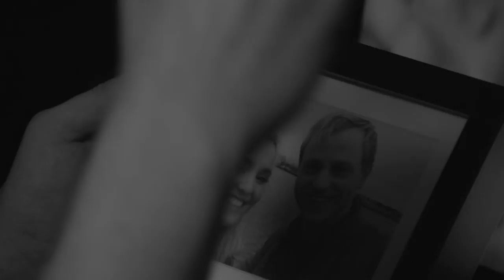Hillingar - Hyldýpi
Kvikmyndataka: Egill Árni Jóhannesson
Taktur: Jóhannes Gauti Óttarsson
Framleiðsla: Hillingar

Hljóðupptökur: Skapti (Stúdíó Hljómur)
Hljóðblöndun: Skapti (Stúdíó Hljómur)
Master: Redd Lights

Leikkona í hlutverki kærustu: Lilja Eivor Gunnarsdóttir Cederborg
Leikkona í hlutverki móður: Steinunn Ólafsdóttir

Sérstakar þakkir:
Ísarr Nikulás Gunnarsson
Bjarki Már Ólafsson
Grótta
Caruso (Alexis)
Fossvogskirkjugarður
Kapella Fossvogskirkju
Útfararstofa Kirkjugarðanna
Allir þeir fjölmörgu aukaleikarar sem lögðu okkur lið

Texti

Aleinn með sjálfum mér
Ber bagga sem enginn sér
Fyrst enginn spyr drep ég á dauðans dyr
Veit ekki lengur hver ég er

Berskjalda í bárum sem bera mig út
Sama hvert ég reyni að flýja
Vil ekki binda þennan endahnút
En blýþungt brjóstið það dregur mig dýpra

Held aftur af mér og aftra, svefnlaus, máttdofinn og sálin hún haltrar
„Hætt’essu væli, þú kveinar og kvartar“ – Hætti að anda
Og afhverju er tabú að fella tár þegar ég reyni að græða þessu ógrónu sár?
Ég þarf einn að takast á við mín vandamál
Það sem fólk fær ekki að sjá er veik brothætt sál

Verkurinn stöðugur og hann magnast og magnast
Og hugsanirnar leita á mig, fastar og fastar
Vil ekki festast hér, ég verð að leita eitthvert annað
Því súrefnið minnkar, þar til ég kafna

Tek síðasta sopann og skelf
Tek síðasta sopann og hverf
Svo alltof þung byrði, svo langt þarna niðri
Hefði þurft að létta á mér en ég byrgði það inni

Vitja minna djöfla, engin útgönguleið
Dreg andann djúpt, þann seinasta þessa lífsleið

Stari' út í tómið, kem ekki upp hljóði
Ef allt var í lagi, (á sínum tíma) þá er það nú ónýtt

Sekk ofan í hyldýpi
Yfirþyrmandi tilfinning
Svo margt að, ég þarf að vinna' í því
Og eftir stendur bara minningin

Tekst á við tilfinningar sem ég get ekki valdið
Hugur í hlekkjum og hjartað er kalið
Stend andspænis hindrunum, ógnandi fjalli
Því í draumi sérshvers manns er fall hans falið

Oft kemur grátur eftir skellihlátur
Vildi' að allt gæti orðið eins og það var áður
Í sárum, með tárum ég kalla sárþjáður
Kveð þennan heim, kannski sjáumst við bráðum

Lokaður inni, fastur og kaldur, sekk oní hyldýpi
Hugurinn niðri, hangir á bláþræði, móðan er blindandi
Og hún hylur mig, ég veit ekki hvernig ég get verið til
Ég veit ekki hvernig ég kemst upp á lífsins þil þegar þetta er ekki það sem ég vil
Ég finn ekki kraft til að rísa upp úr djúpinu og græða mitt hugarins mar
Og þyngdin á herðum mér þrýstir mér niður í jörðina og heldur mér þar